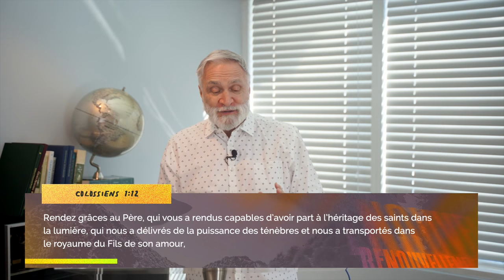Ton renouvellement spirituel par l'écoute - Partie 2 - Pasteur Alberto Carbone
Prédication préenregistrée de l'église MCI CANADA du 14 mars 2021

Likez 👍
Partagez📣
Commentez ✏